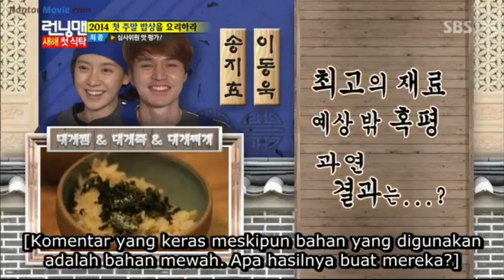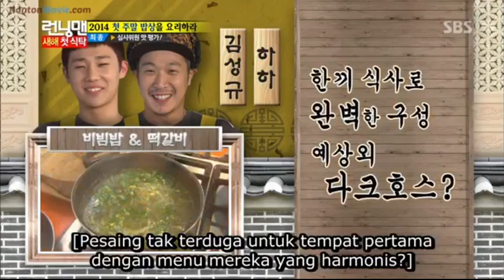[ INDO SUB ] Running Man EP 180 #19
🎬 Welcome to [ THE ENTERTAINMENT CHANNEL /  @etc90  ] 🌟

Get ready for non-stop entertainment! Join us for comedy sketches, original music, captivating short films, gaming adventures, lifestyle vlogs, and much more. 🚀

EPISODE 180 [ Cook the best first weekend dinner of 2014 ]